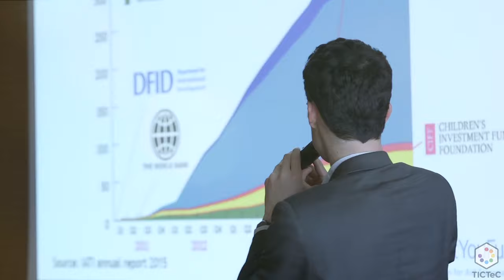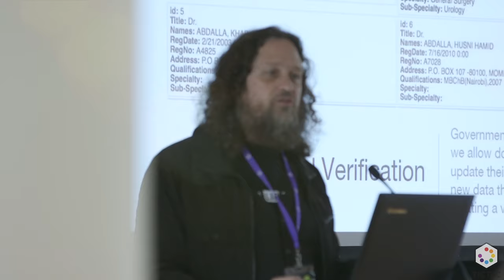TICTeC2016: Overview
A short look at what mySociety's Impacts of Civic Technologies conference (TICTeC) is all about.

Thanks to the generous support of the Hewlett Foundation, mySociety hosted the second The Impacts of Civic Technology Conference (TICTeC2016) on 27th and 28th April 2016 in Barcelona, Spain.

140 people from 29 different countries attended, bringing together individuals from academic and applied backgrounds as well as businesses, public authorities, NGOs and education institutions to discuss ideas, present research and build a network of individuals interested in the civic technology landscape.